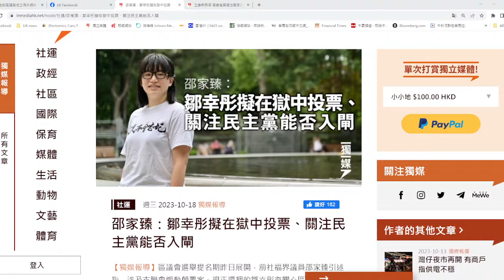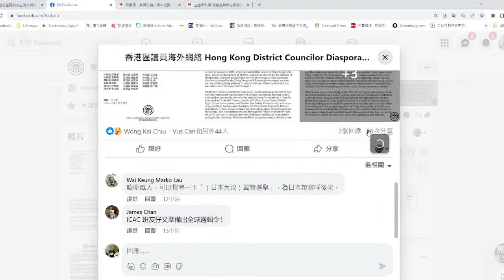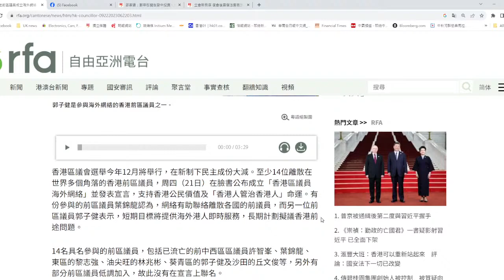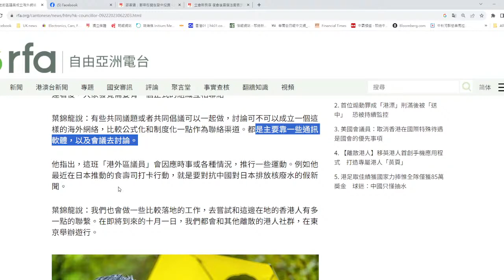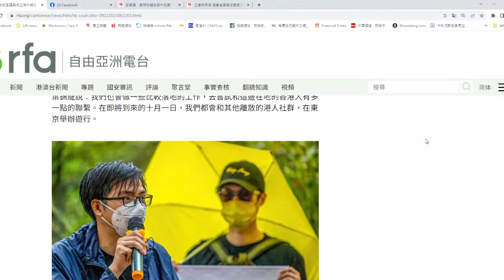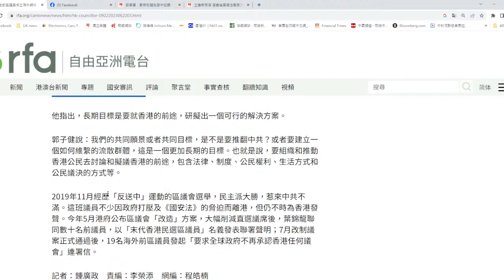【香港1C】鄒幸彤關注區選想投票，末代議員齊聲杯葛 19/10/2023